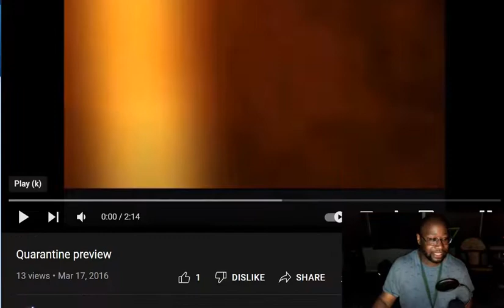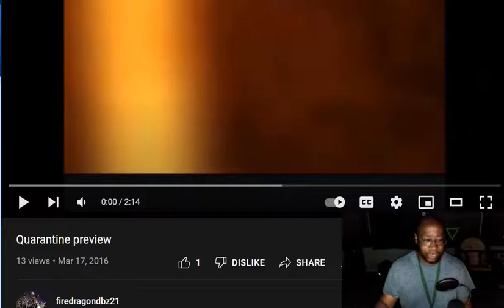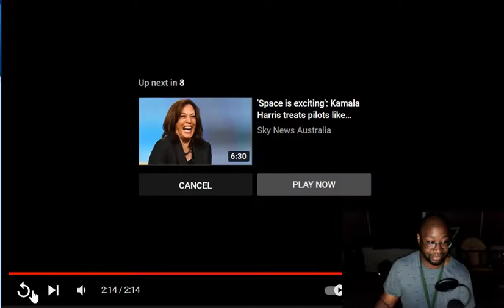Quarantine CRINGE REACTION!!!!!!!!!!!!!!!!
Reacting to one of my old videos. Yes, it is very cringy indeed!